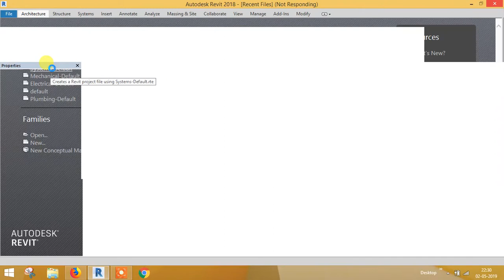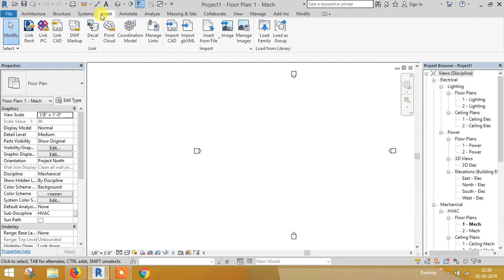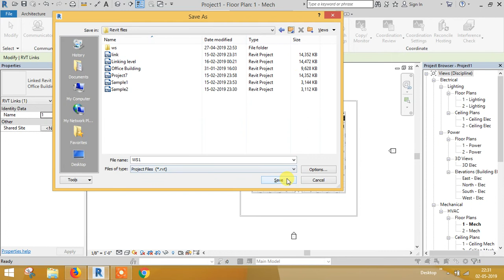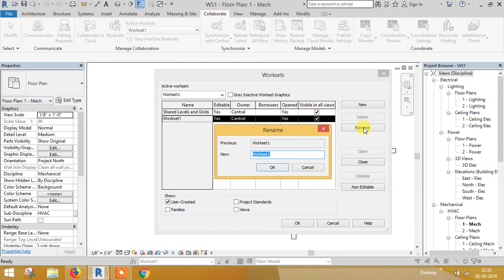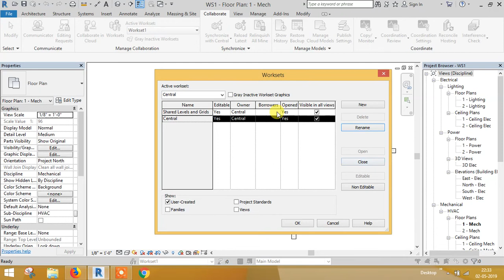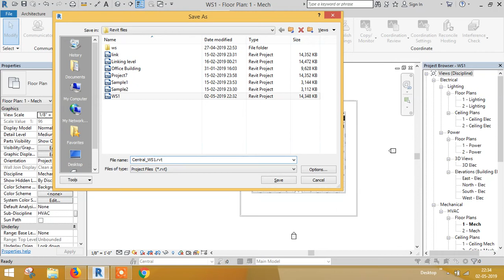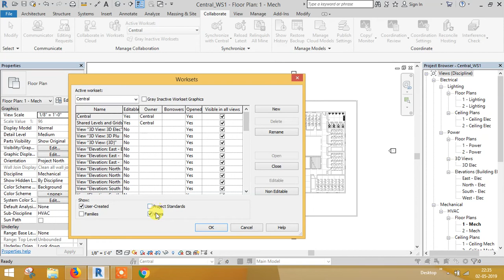REVIT MEP - Part 07 - Worksharing (Continued) in Tamil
This is Revit MEP training video series.
This video explains about creating central file.